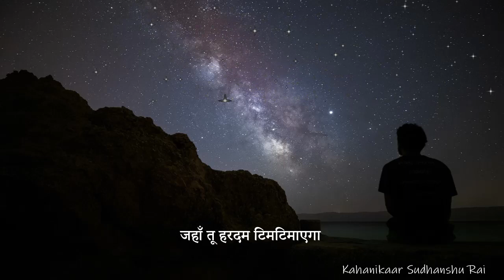Hindi Poem | Wo Taare | Inspirational Quotes | Poetry | Motivational Kavita | Sudhanshu Rai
Hindi Poem | Wo Taare | Inspirational Quotes | Poetry | Motivational | Kahanikaar Sudhanshu Rai

वो सितारे भी उस दिन नीचे उतर आये उसकी मायूसी को देख उसके संग थोड़ा पसर आये! आशा करता हूँ मेरे लिखे कुछ शब्द आपको प्रेरित करेंगे! Listen to this inspirational hindi poem & get inspired.